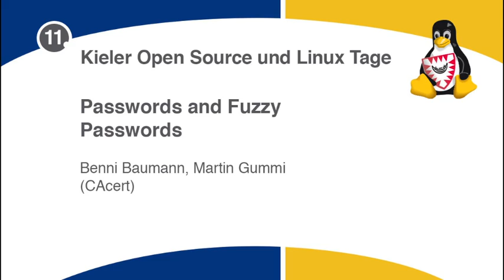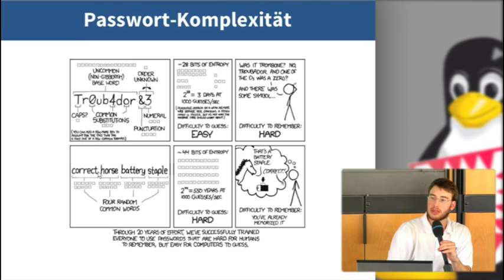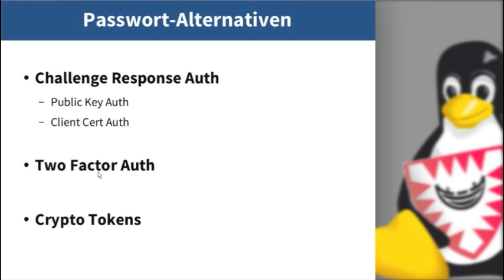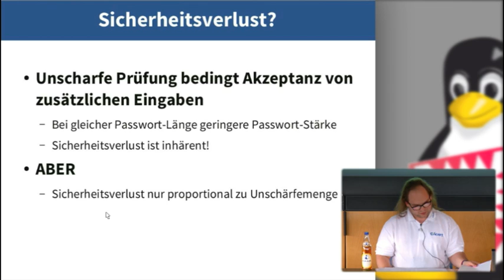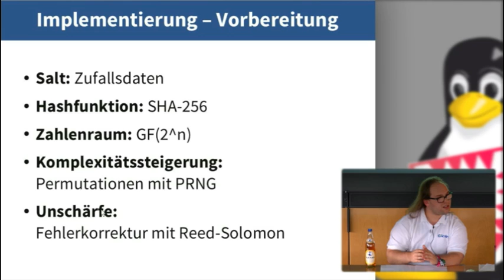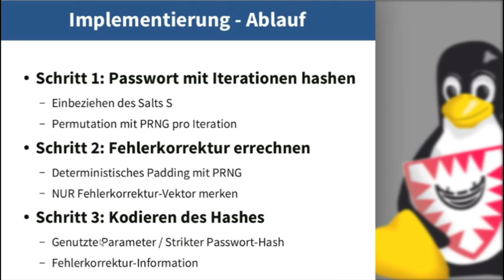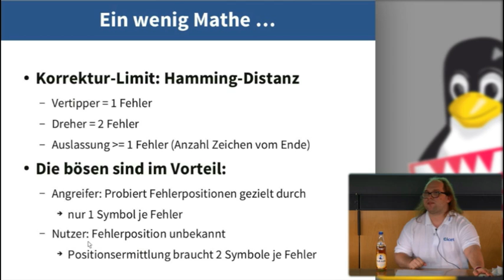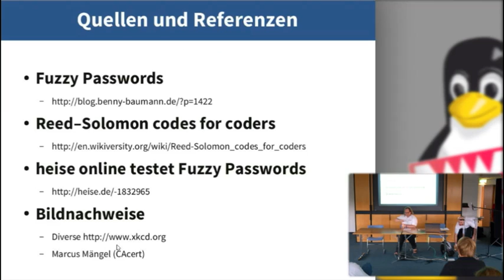CAcert: Passwords and Fuzzy Passwords [Kielux 2013]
Jeder kennt das: Man möchte sich bei einem Dienst seiner Wahl mit seinem ultra-sicheren 42-stelligen Passwort mit 1337 Byte Entropie anmelden und stellt 0.23 Sekunden nach dem Absenden fest, dass man an der 6. Stelle statt dem Kanji für 10^28 nur 10^4 geschrieben hat. Und da der Server wie so häufig überlastet, und das Mobilfunknetz am Handy schon vor 2 Minuten wegen obligatorischer Überlastung von jeder toten Schnecke überholt wird, denkt man sich, wie froh man doch sein kann, dass man nach weiteren 5 Minuten Bildschirm-Starren endlich erneut seine kostbare Zeit darauf verwenden darf, sein aus Buchstaben, Zahlen, Sonderzeichen, Keilschrift, Rhunen, Kanji und Klingonisch zusammengesetztes 42-stelliges Passwort auf der 3 Millimeter großen Touch-Tastatur einzutippen. Doch dies muss nicht sein! Wir zeigen Wege für sichere Passworte und andere Alternativen. Von schwachen über starke bis hin zu Fuzzy Passwords wird es einen Überblick über den Stand der Technik geben, sowie eine Anleitung zum Schutz vor den an allen Ecken lauernden Angriffen.